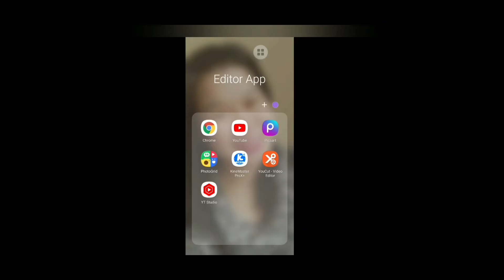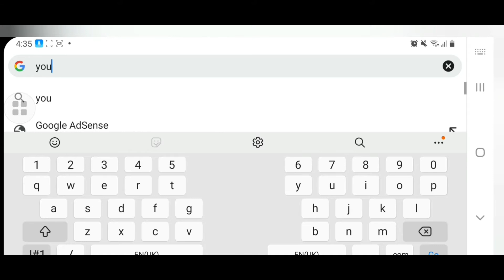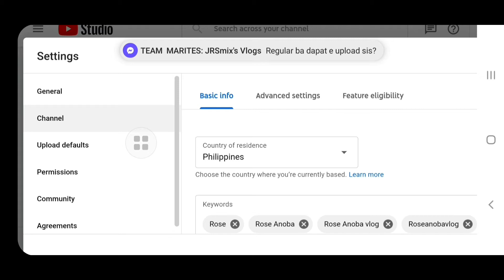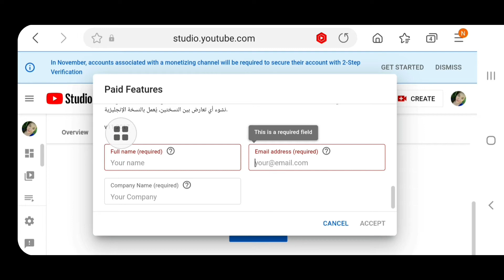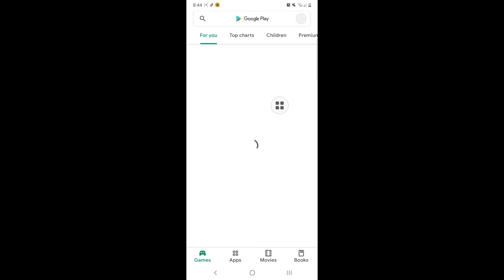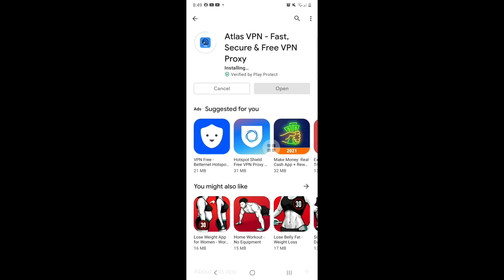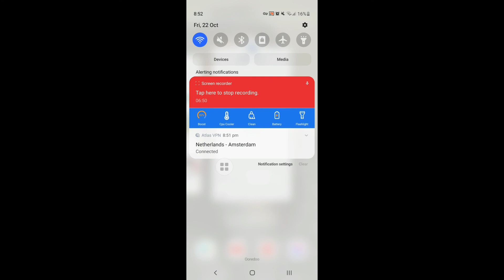HOW TO ENABLE / SET UP YOUTUBE SUPER CHAT & SUPER STICKERS IN MIDDLE EAST | Rose Anoba VLog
Super Chat and Super Stickers are ways to monetize your channel through the YouTube Partner Program. These features let your viewers purchase chat messages that stand out and, in some cases, pin them to the top of a chat feed.

Super Chat and Super Stickers are ways to connect fans with creators during live chat. Viewers can purchase Super Chats to highlight your message within live chat. Viewers can also purchase Super Stickers to see a digital or animated image that pops up in the live chat feed.

Hello guyz👋ang video na ito ay magtuturo sa inyo kung PAANO MA ENABLE AT I SET UP ang ating YOUTUBE SUPER CHAT at SUPER STICKERS sa MIDDLE EAST kasi isa ang MIDDLE EAST sa mga RESTRICTED COUNTRIES  na kung saan DISABLED ang  activation ng atingyoutube super chat at super stickers.
I wish this video helps a lot specially those content creator na nasa mga restricted countries like middle east na ma enable at ma set up ang kanilang super chat at super stickers during live or premiere.